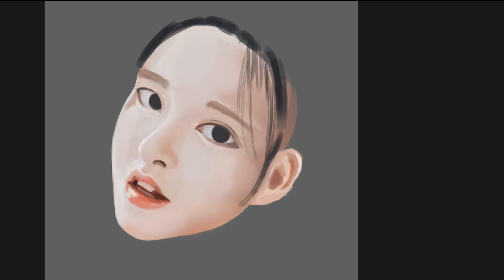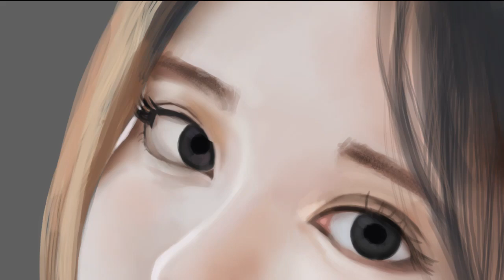Digital Portrait Speedpaint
This is a speedpaint video of base portrait painting for Taki from Soulcalibur fanart I have worked on.